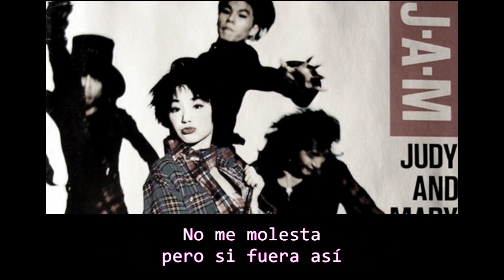JUDY & MARY - OMEDETOU (Sub - español)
JUDY & MARY - OMEDETOU
Álbum: The Great Escape [Complete Request Best]
País: Japón
Fecha: 21 Marzo 2001
Género: Pop
Estilo: J-Pop

Phonographic Copyright (p) – Sony Music Entertainment (Japan) Inc.